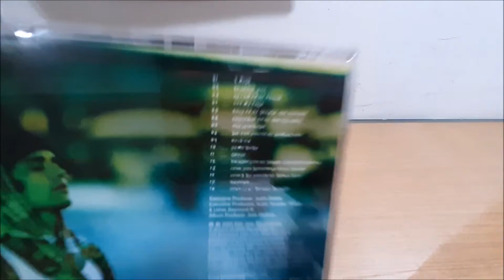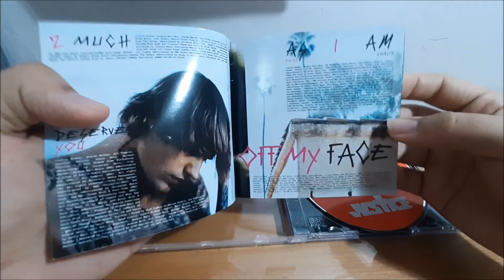[UNBOXING] Justin Bieber - Justice | Simple Edition BR Version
|CONTATOS